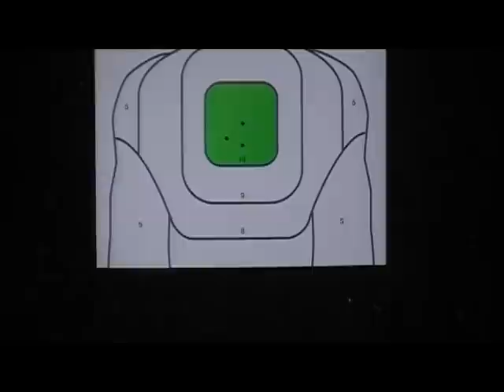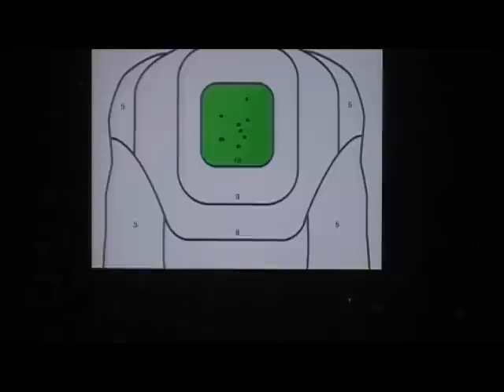Savage Mark II 22 lr bolt action rifle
Second time at the range with the Savage. Target is at 50' 10 rounds, standing (I'm no Annie Oakley)